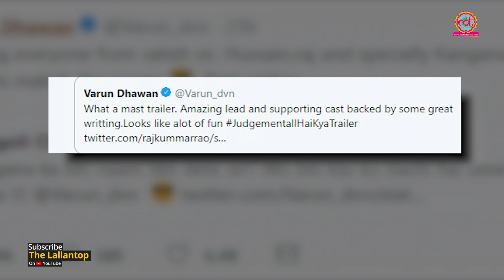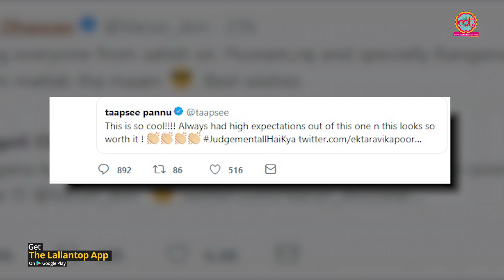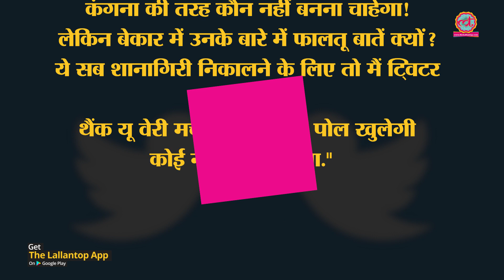Anurag Kashyap और Varun Dhawan से क्यों झगड़ पड़ी kangana Ranaut की sister Rangoli?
Kangana Ranaut's Sister Rangoli fought with Taapsee Pannu and Anurag Kashyap for not mentioning Kangana in Judgemntall Hai Kya Trailer appreciation tweet.